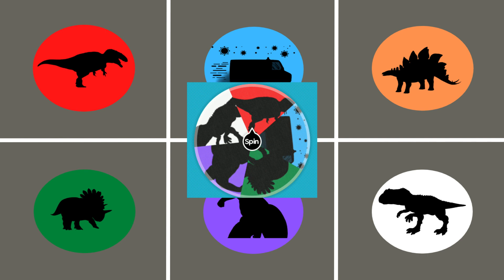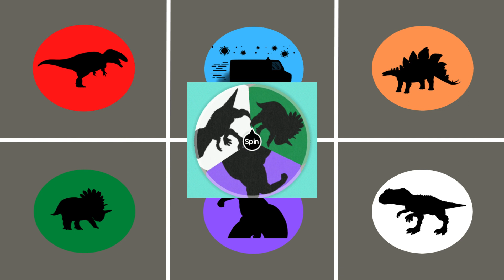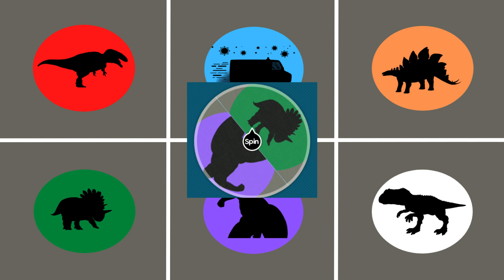Hunting found jurassic world evolution 2, stegosaurus, triceratops, ceratosaurus, captain america